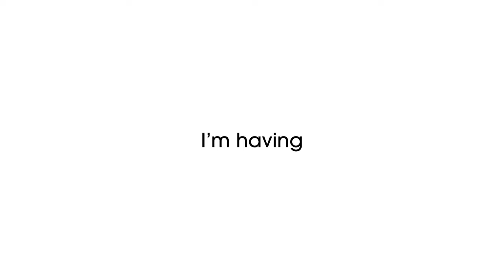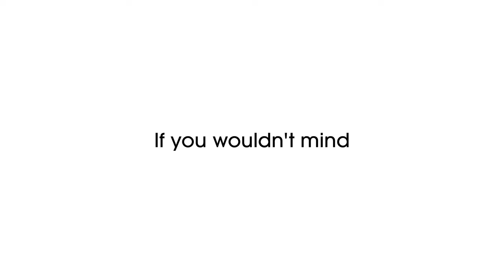How to pursue beauty and navigate chaos: A Conversation with David Joey Mitchell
Meet David Joey Mitchell: Poet and Community worker. In this episode, we discuss the pursuit of beauty and navigating chaos. Give yourself a chance to consider the wide spectrum of activity catalysed in your imagination and reflect upon the health of your thought life.